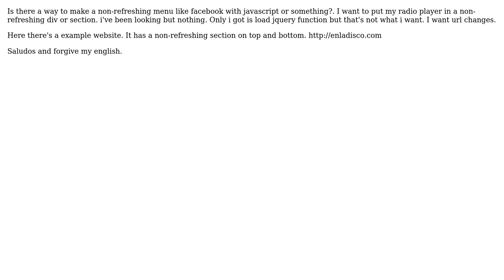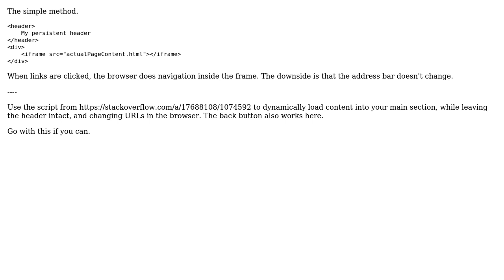non-refreshing div like facebook blue bar (2 Solutions!!)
non-refreshing div like facebook blue bar

With thanks & praise to God, and with thanks to the many people who have made this project possible! | Content (except music & images) licensed under CC BY-SA | Music | Images & others | With thanks to user Snickfire user DGS user Brigand and the Stack Exchange Network Trademarks are property of their respective owners. You are responsible for your own actions.